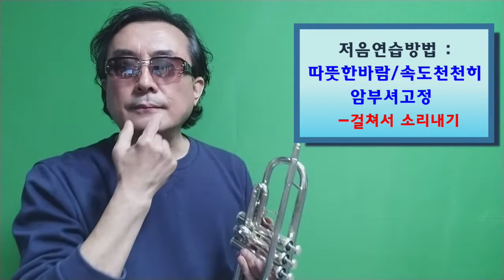저음을 정복하면 고음이 편해집니다 / 트트홀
저음 연습은 편하게 오래 할 수 있는 연습 방법입니다.
몸에 힘을 빼시고 입술의 진동(떨림)을 정확히 느낄 수 있도록 연습을 해야 합니다. 오늘 잘 된다 해서 내일도 잘되는 것이 절대 아닙니다.
정확하게 알고 내 것으로 만들어야 언제나 좋은 소리가 되는 것입니다.
보기엔 쉬워 보여도 따라하면 힘듭니다.
여유를 가지시고 천천히 연습하시기 바랍니다.

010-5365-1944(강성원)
트럼펫 홀로서기를 위한 동영상 강의중입니다.
트럼펫트롯!  이제 즐거움의 시작입니다.